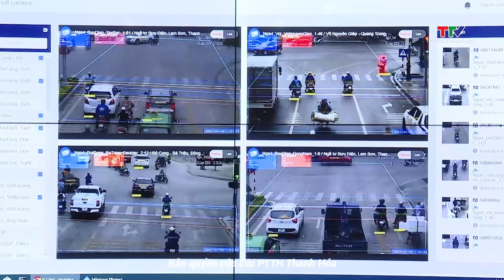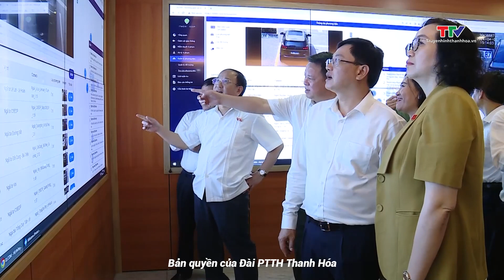Giám sát việc thực hiện chính sách pháp luật về bảo đảm trật tự an toàn giao thông